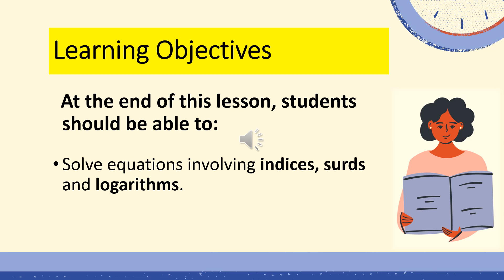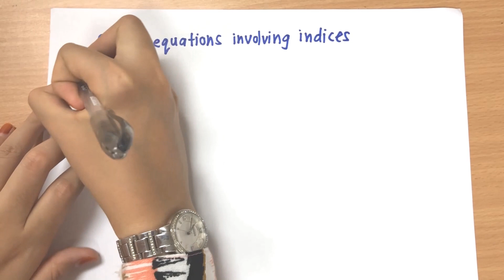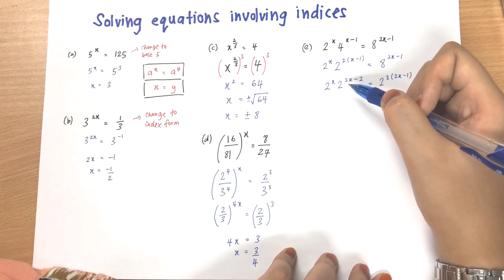Chapter 2 | 2.1 Equations (1/4)